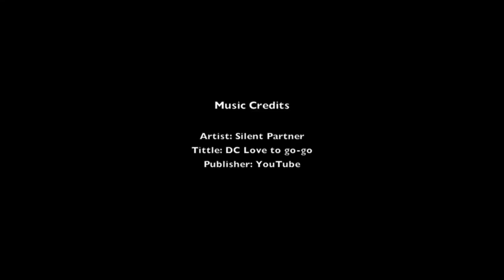Applying Floor Finish to A New VCT Floor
In this video, team K-12 shows how to prepare a new VCT floor to apply floor finish. The cleaning procedure is easy to do and applying the floor finish with a floor finish applicator makes the entire procedure very fast.

Ultra Chem Labs floor finishes can be use on most types of floors. We have a complete selection of non-certified green and green certified floor finishes, our floor finishes dry fast, are easy to apply, posses a supernatural durability and makes economical sense to purchase them. Since, using Ultra Chem Labs, floor finishes can extend or eliminate the cost of floor stripping and most definitely will reduce the source pollution in your place and in your community.

Produced By: C Castro